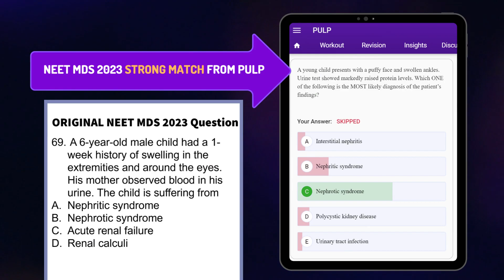Highest Strike Rate in NEET MDS 2023 | More 98% of Dental NEETMDS 2023 Questions were from PULP App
Are you a dental student preparing for the NEET MDS exam? Are you looking for a platform to help you practice and prepare for the exam with confidence? Look no further than the PULP app!

More than 98% of the questions on the NEET MDS 2023 are repeated from the PULP question bank. This means that if you practice diligently on the PULP app, you will likely see familiar questions on the actual exam.

But don't just take our word for it. Numerous users have reported feeling instant relief when they saw familiar questions on the NEET MDS exam. And with 237 out of 240 questions being direct repeats, PULP users who prepared well would have easily been top scorers and gained admission to their preferred dental PG college.

The PULP app's MCQs are so closely aligned with NEET MDS questions that users felt like they were taking another mock test in the exam hall. The app's success rate has impressed countless users, who have praised it for its ability to prepare them for the actual exam.

But the PULP app doesn't just provide questions. Its comprehensive question bank also includes new and challenging questions that will help you further sharpen your skills and knowledge. The app's user-friendly interface and detailed explanations for each question make it an ideal study tool for NEET MDS aspirants. Our algorithm makes sure that you eliminate all your weaklinks over the time.